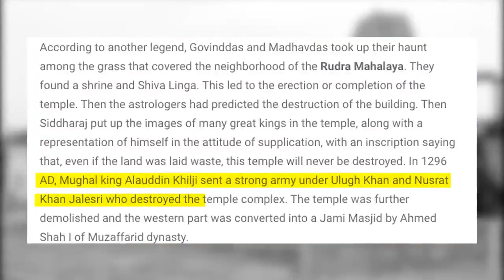ज्ञानवापी का सच सुप्रीम कोर्ट ❤️❤️..//इस्लाम